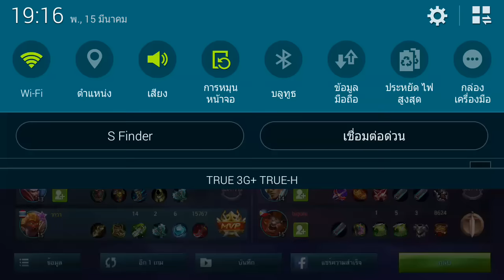MOBILE LEGENDS วาว่า คุณขอมาเราจัดให้ EP.17 MKZ 123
เกาะติดเกรียน วาว่า ได้ที่
ช่องใหม่  วาว่าApp